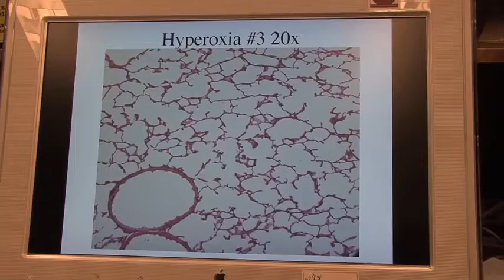Dr. Bernard Thebaud, University of Alberta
Physician / Scientist proves stem cells heal lungs of newborn animals
Study anticipated to benefit premature babies with lung disease